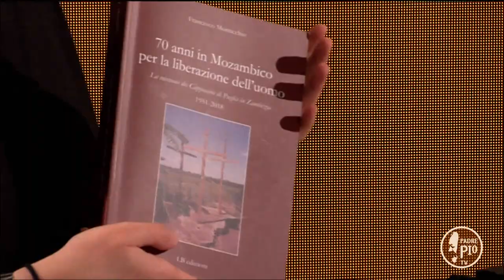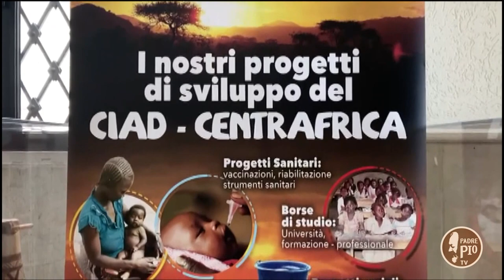"Uniti ma non uniformi" (Viandanti sulle strade del Vangelo 18 ottobre 2021)